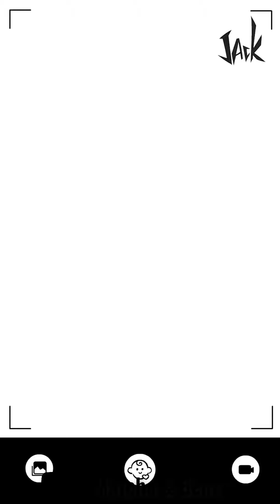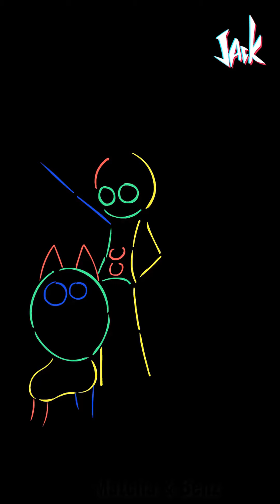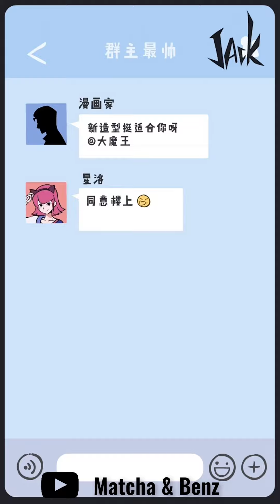[JACK] Chàng Họa Sĩ Triệu View Trong Làng Anime #137⭐️Tik Tok Douyin⭐️ Amazing Satisfying Painting